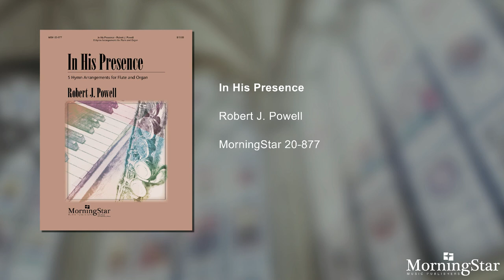Love Divine, All Loves Excelling - Robert J. Powell - In His Presence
This is the fifth volume of Robert Powell's flute and organ arrangements that we've published, and for good reason: people like them and ask for more. This is a sweet and introspective set, including favorites such as "In the Garden" and "O Jesus, I Have Promised." These are not difficult for either player, but the fine craftsmanship makes them very appealing.

Aaron David Miller, Organ
Lee Blaske, Flute
David Trembley, Soundmaster Productions